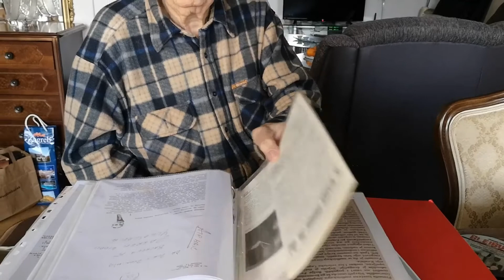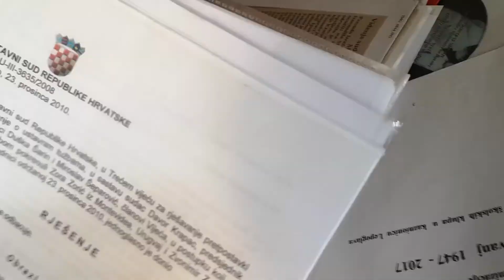GOSP. ZVONIMIR ZORIĆ: NAKON LEPOGLAVE I GRADIŠKE ŠALJU GA U VAREŠ NA PREODGOJ; RADI NA NASIPU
GOSP. ZVONIMIR ZORIĆ: NAKON LEPOGLAVE I GRADIŠKE ŠALJU GA U VAREŠ NA PREODGOJ; RADI NA NASIPU I  USPIJEVA SE ZAPOSLITI